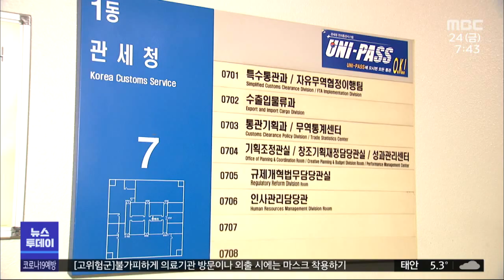안전기준 위반 수입 학용품 등 24만 개 적발/대전MBC